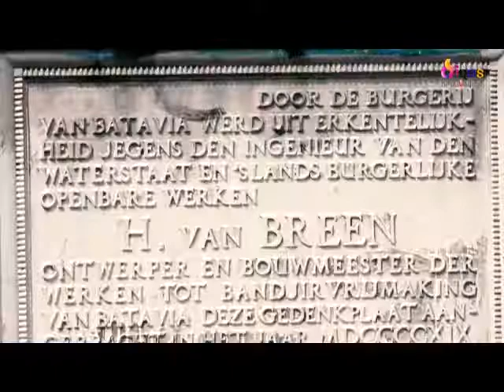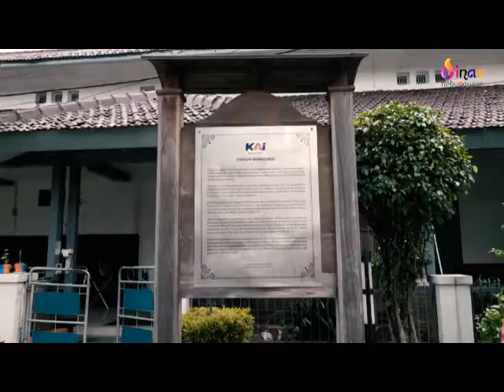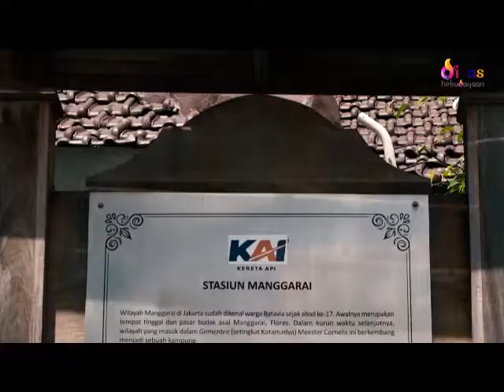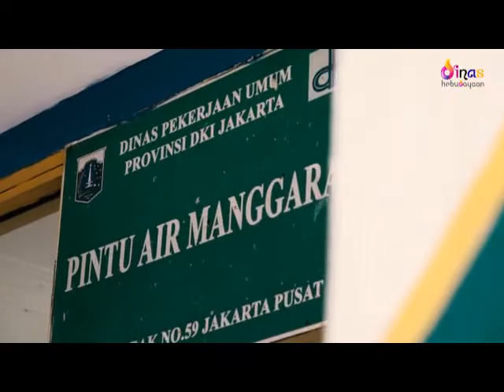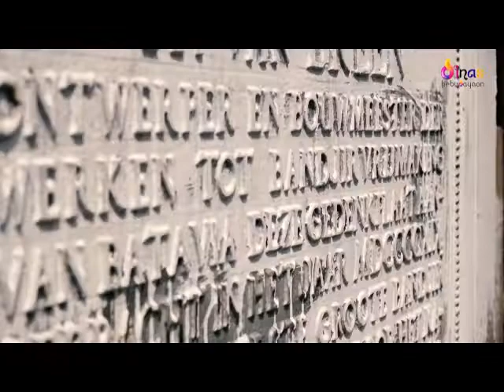Menelusuri Cagar Budaya di Kawasan Manggarai, Jakarta Selatan